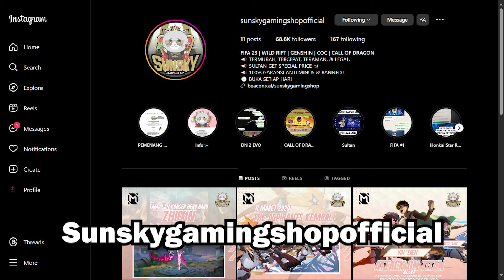OSS 485 vs TAP 719 RESERVOIR RAID THE SUMMIT - STATE OF SURVIVAL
► reservoir raid the summit
► rr sultan